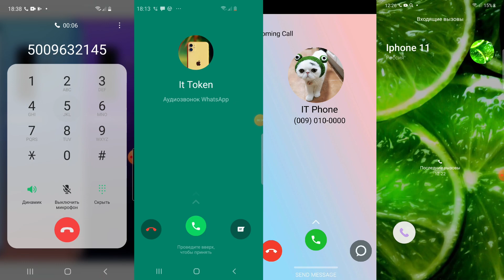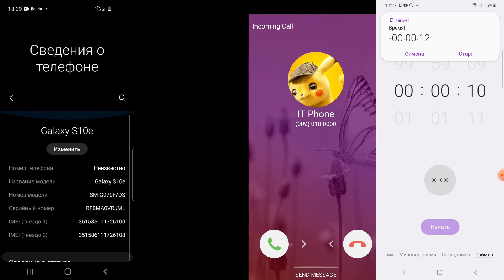Incoming Calls Screen WhatsApp vs Telegram vs Viber vs Bip Samsung Galaxy and Honor and Huawei